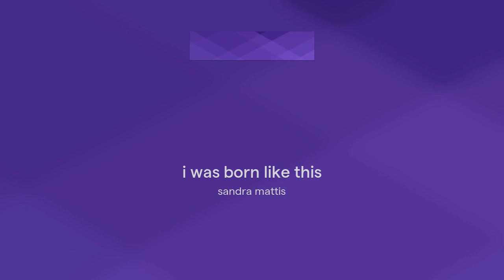i was born like this